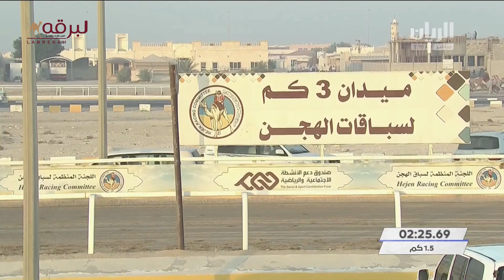ش2 منافسات المفاريد العامة بالتمهيدي الثاني (السباقات الصيفية) صباح 4-6-2022